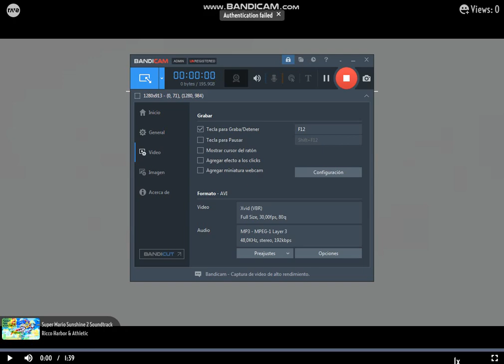Super Mario Sunshine 2 Soundtrack